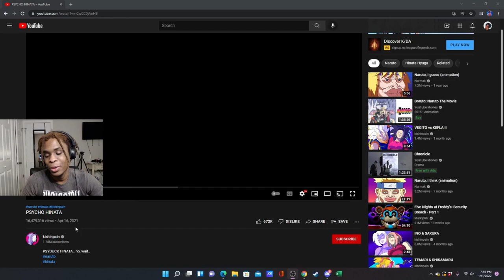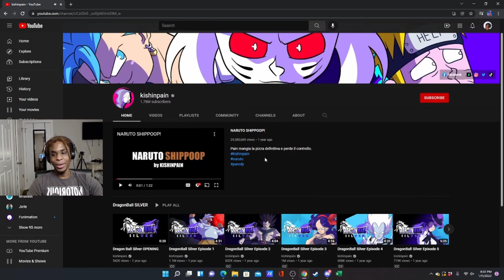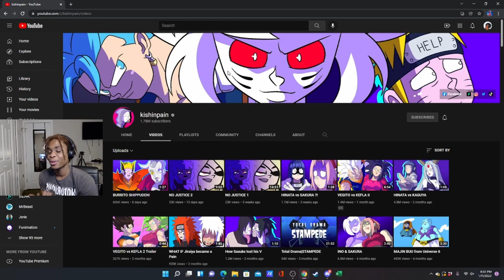Alex Barthelemy Reacting to Psycho Hinata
Reacting to a video by kishinpain . This is also day 5 of making a video for 30 days straight